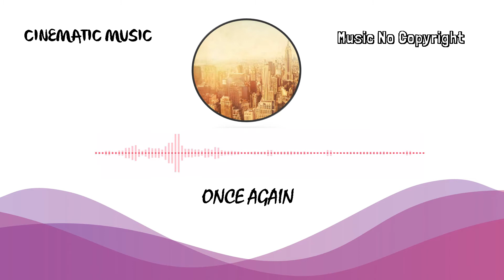10 Best Music Cinematic ♫ No Copyright Music ♫ Backsound Youtuber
10 Best Music Cinematic ♫ No Copyright Music ♫ Backsound Youtuber